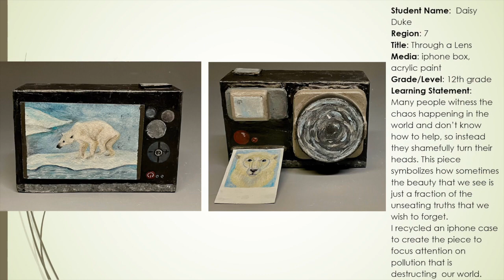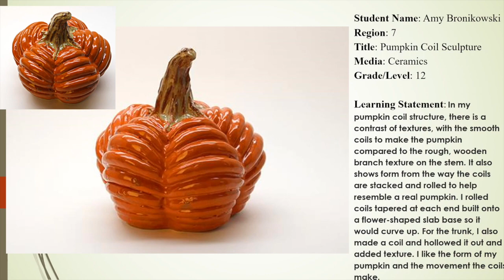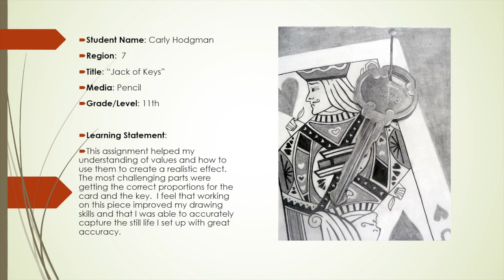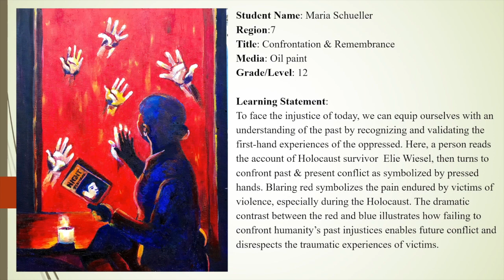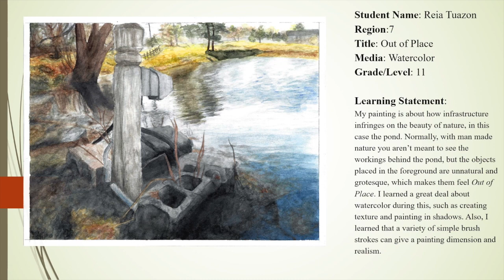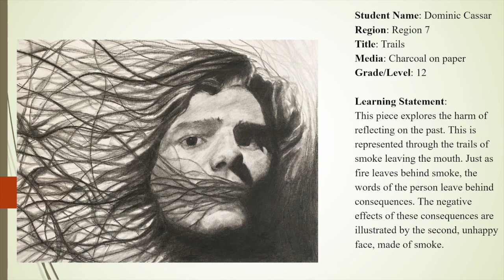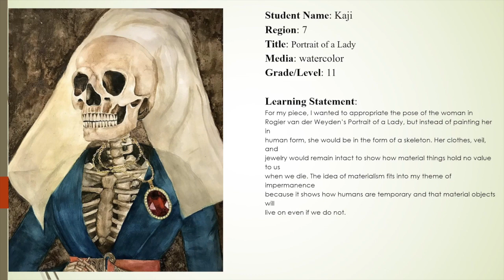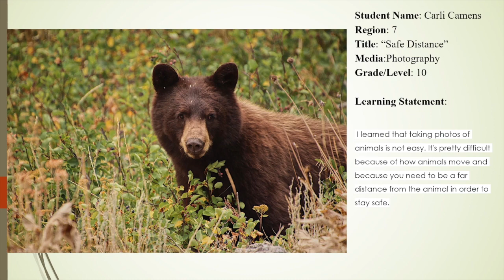2021 High School region 7 MAEA Art show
This video is about 2021 High School region 7 MAEA Art show